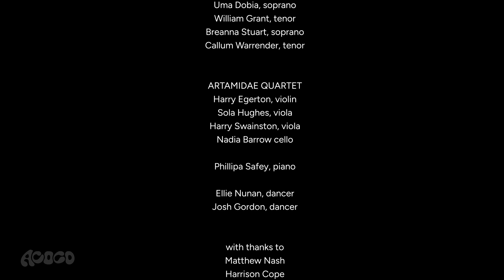ACOCO_Pt. Leo Estate_The Great Beauty_highlight reel 2024